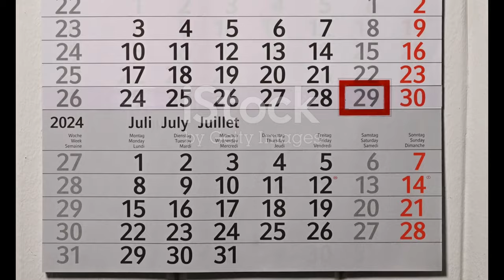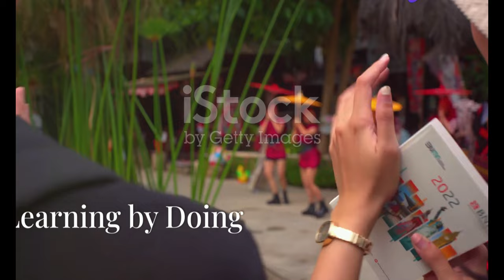"KR-lisa: 2024 Cultural Trends and Insights "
**Category:**
People & Blogs

**Description (Korean):**
여러분, 안녕하세요! 👋✨ 이번 영상에서는 "KR-lisa"를 주제로 2024년 한국 문화의 트렌드와 통찰력을 탐구해 볼 거예요. 🌟🎉 다양한 분에서 나타나는 최신 경향과 함께, 여러분의 일상에 어떻게 적용할 수 있는지 알아보아요! 👗🎶

🔍 영상에서는 다음과 같은 내용을 다룰 예정입니다:
1. 2024년 한국 문화의 주요 트렌드 분석 📊
2. 인기 있는 패션과 뷰티 아이템 소개 👠💄
3. 한국 음악과 그 발전 방향 🎵🎤
4. 다양한 문 행사와 이벤트 일정 📅🎈

💖🔔 여러분의 의견도 댓글로 남겨주세요! 함께 이야기 나눠요! 💬🌈

**Description (English):**
Hello everyone! 👋✨ In this video, we will explore the theme of "KR-lisa" and delve into the cultural trends and insights of South Korea for 2024. 🌟🎉 We will look at the latest trends across various fields and how you can apply them to your daily life! 👗🎶

🔍 The video will cover:
1. Analysis of key cultural trends in South Korea for 2024 📊
2. Introduction of popular fashion and beauty items 👠💄
3. The evolution of Korean music and its future direction 🎵🎤
4. Schedule of various cultural events and happenings 📅🎈